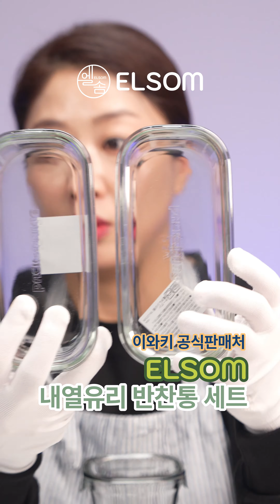세계 최고 법랑 제조업체 에지리 다양한 제품을 만나보세요 | 밀크팬, 사각저그,멀크팬,머그컵 | 일단 사세요!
🔍4K로 시청하시면 더욱 선명하게 보실 수 있어요!🌟

🏰 제품 구매처 : 태그된 제품을 확인하세요